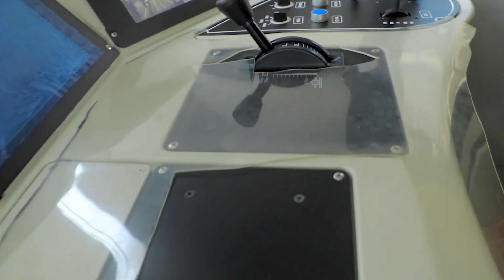Tanzania's SGR: Speeding Into the Future!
Explore the groundbreaking Standard Gauge Railway (SGR) of Tanzania, a monumental project propelling the nation into a new era of economic growth and connectivity. Discover how this state-of-the-art railway is reshaping travel and trade in East Africa, enhancing regional integration, and offering a sustainable, efficient alternative to traditional modes of transport. Dive into the heart of Africa's commitment to innovation and progress, as the SGR sets new benchmarks for infrastructure development on the continent